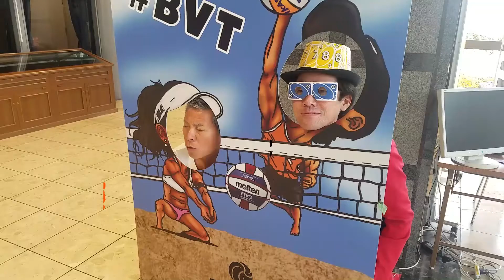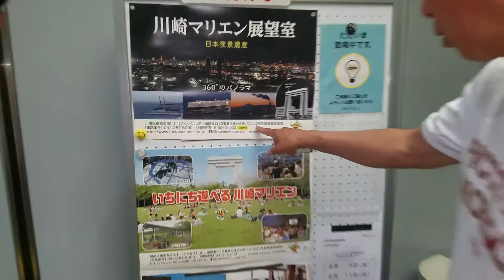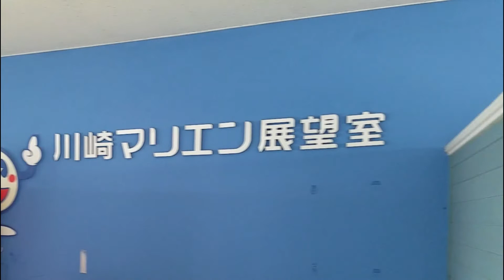相棒のロケでおなじみ、川崎マリエンでお散歩！！ パンチ佐藤 ウノ山本 川崎マリエン お散歩 相棒 川崎市 川崎区 川崎ロケ 【ウノとパンチの今日もどこかでDYNAMITE！！】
元プロ野球選手・タレントのパンチ佐藤と、日本で唯一のUNO芸人・ウノ山本のYoutubeチャンネル！！

今回は川崎臨海部にある名所・川崎マリエンを、ウノとパンチがブラブラ散歩！！

前回の動画で、パンチさんを銭湯に連れていくことになったパンチさんとウノ。
しかし、ウノが連れてきたのは銭湯ではなく見慣れない場所…。

この場所はウノはもちろん、川崎市市民文化大使でもあるパンチさんも初めてくる場所という川崎臨海部の名所・川崎マリエン！！

ここ川崎マリエンは、川崎の東扇島にある
「川崎港と市民の交流を深めるために生まれたコミュニティー施設」なんだそうです！！
早速、川崎マリエンをブラブラ散歩する２人だが、Pさんが早速何かを発見！！
何とそこには「かわジロー」と名付けられた全長4.85ｍもあるホオジロザメの剥製でした！！
この「かわジロー」は平成17年10月26日に川崎港の千鳥運河に漂着したんだそうです。

そんな迫力ある剥製に驚きつつ、10階にある展望室に向かう２人。
その途中で、ここ「川崎マリエン」が「日本夜景遺産」に認定されていることを知ります！！

そして展望室に着いた２人は、そこから見える絶景に驚きます！！
臨海部らしい、コンテナや川崎港。そしてその向こうに見える三浦半島や房総半島、東京湾アクアラインなどに大興奮！！
そのあまりの絶景に思わず写真を撮り始めるパンチさん（笑）

そして360°パノラマを１周することにした２人は、工場地帯である川崎らしい大企業の工場も発見！！
さらに、遠くの方には東京スカイツリーも見えるんです！！

そして、川崎港と縁のある中国や韓国、ベトナムの方々からの贈り物（記念品）も展示されています！！

そんな見どころ満載の「川崎マリエン」編をお楽しみに！！

今回も動画の本編に載せきれなかった写真をご紹介します！！

毎週火曜日、木曜日、土曜日の19時から配信予定！！

番組(パンチ佐藤・ウノ山本)にやってほしいことなどありましたら、コメント欄に投稿をお願い致します！！

Amazonリスト

撮影スタジオ Workspace761(神奈川県川崎市中原区新丸子町761 コテンマビル１F)
1時間1500円～